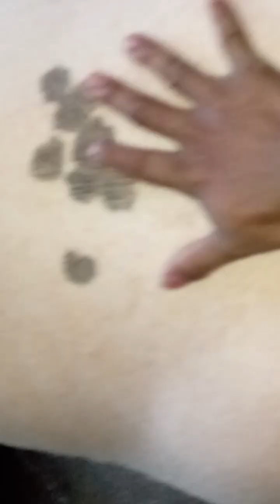Pina ka magandang variety sa baboy ay Ang Pina ka Malaking kita 32days mulA pagka walay.